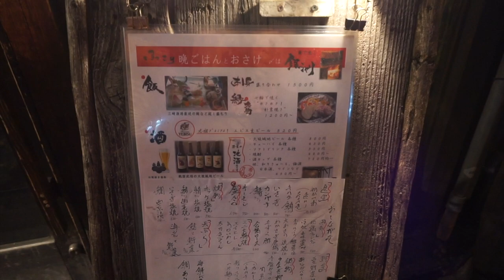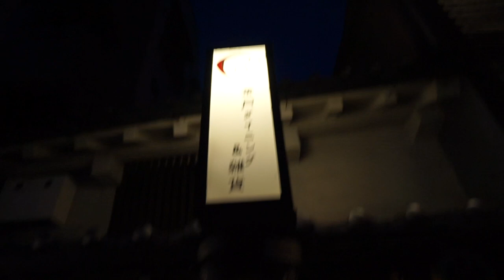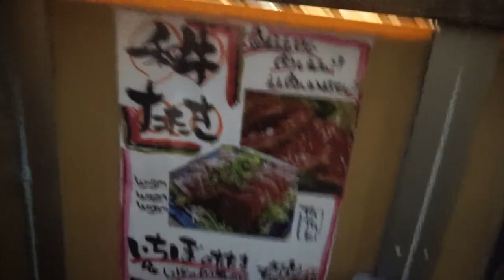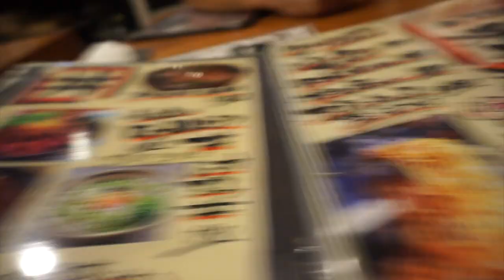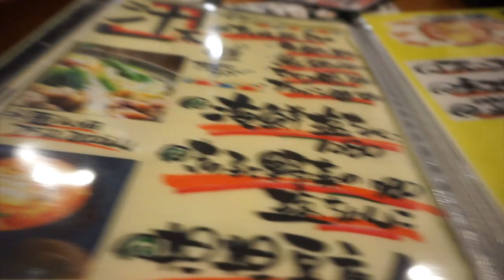HOW HARD IS TO ORDER AT A JAPANESE RESTAURANT? (OSAKA, JAPAN)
On our last second day in Osaka we decided to show you around the area where we stayed for 3 weeks: Tanimachi 6 Chome.
We absolutely loved it there because is very residential and local, yet full of amazing topical restaurants.
In this video we are trying this incredible restaurant and we decided to film it in a very "raw way" in order to let you feel like you where there with us.